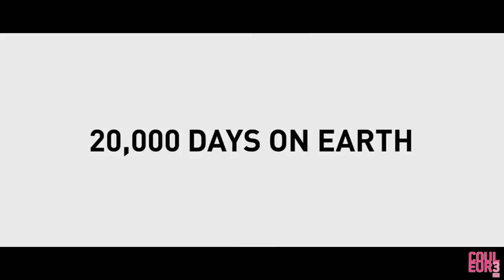Brazil - ScreenTest : 20000 Days on Earth, Bis, Les Merveilles, American Sniper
20000 Days on Earth passionnant documentaire atypique sur le monument Nick Cave, Bis une resucée de Camille Redouble en plus déjanté rigolo juste ce qu'il faut, Les Merveilles soporifique portrait d'une ado doublé d'un hommages aux étrusques de Toscane, American Sniper détestable portrait patriotique à mort d'un Lucky Luke héros de l'Amérique engagée dans la guerre d'Irak.
Screen test, une chronique de l'émission Brazil sur Couleur 3